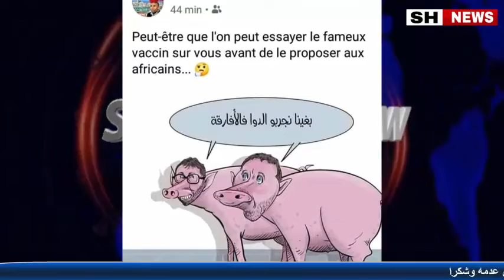شاهد كيف رد وادو على الطبيبين الفرنسيين